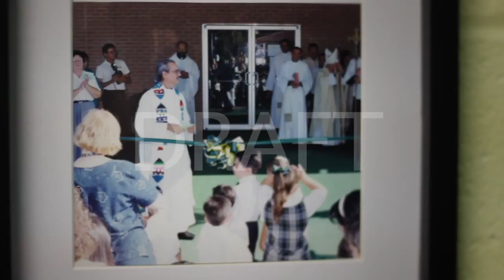San Martin de Porres Catholic School Ad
San Martin de Porres Catholic School

Weslaco, Texas